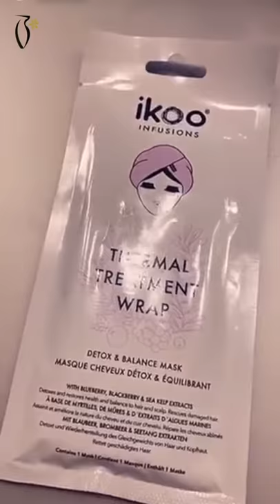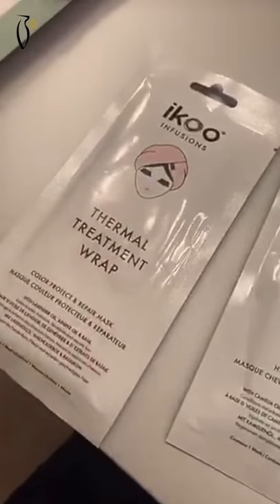Fouz Coverage on Jayjun and Ikoo - تغطية فوز على جايجون وايكو